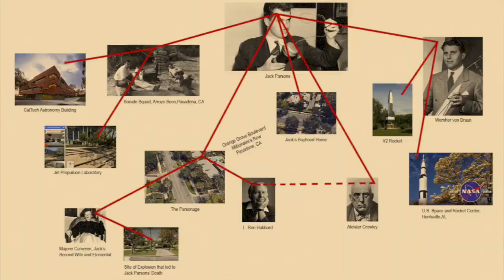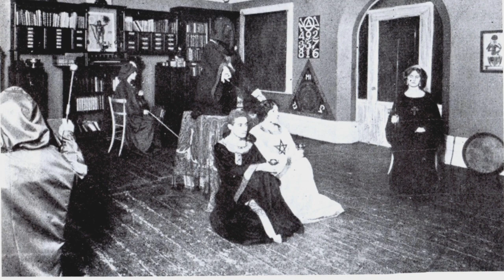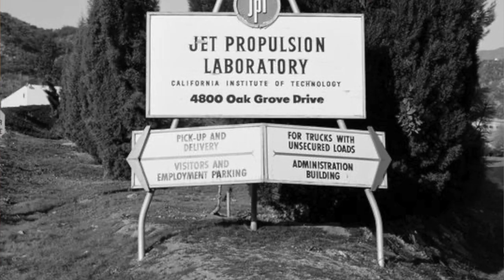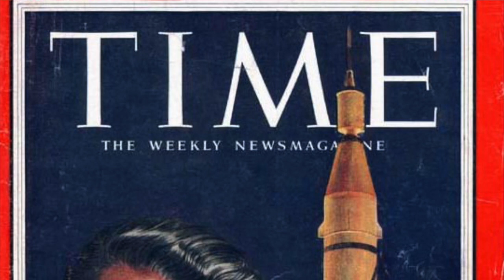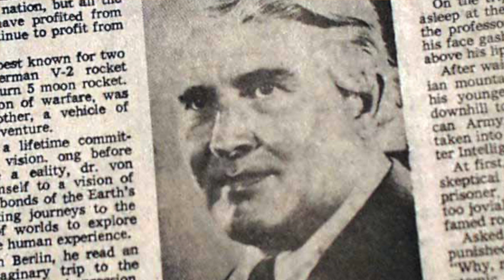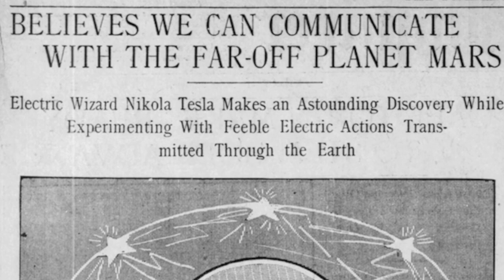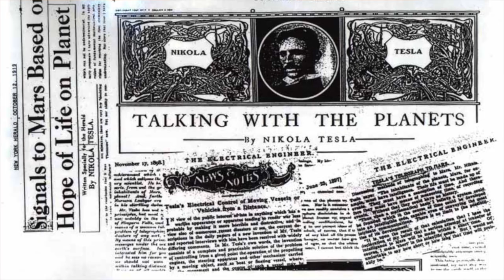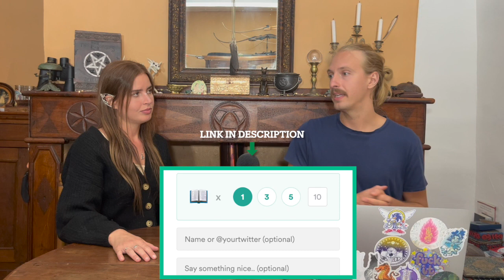Rocket Science and Dark Magick: Babalon Working Ritual, Occult Space Pioneers,Operation Paperclip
Step into the mystical realms of the occult and space exploration in this mind-bending podcast episode! Join us as we dive deep into the enigmatic Babalon Working Ritual, a daring magickal operation conducted by the rocket engineer and magician, Jack Parsons, along with L. Ron Hubbard, the founder of Scientology, under the influence of the infamous Aleister Crowley.
But that's not all! We'll also uncover the mysterious occult roots of NASA and the intriguing involvement of Wernher von Braun, a former Nazi leading the American space program through Operation Paperclip. Hold on to your seats as we unravel the continuous cover-up surrounding the enigmatic Nikola Tesla's work, shedding light on the hidden truths and conspiracy theories surrounding his groundbreaking inventions.
Prepare to be captivated by the intertwining paths of these remarkable figures - Jack Parsons, Elron Hubbard, and Aliester Crowley - as we explore the intersections of the occult and the space age. Brace yourself for a cosmic adventure that will leave you questioning the boundaries of reality and the hidden forces that shape our world! Don't miss this illuminating episode that delves into the depths of the unknown and the unexplained! 🔥🚀🔮